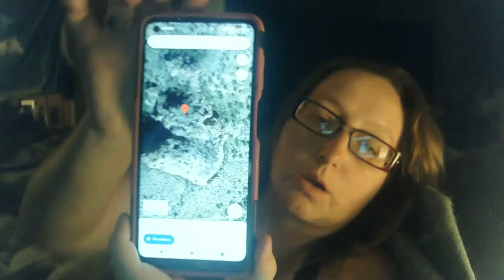Live Reading Daniel Robinson ( 6/21/22)this is Shocking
Live Reading on Daniel Robinson ( 6/21/22)
This is in no way facts but just Psychic/ Medium Impressions. Everyone is innocent till proven guilty in the court of law. Below are ways to support me in the see more section. ( Podcast, Membership. Patron, donations, Email for case or readings, Merchandise and my book on Amazon )

I'm so excited about it...👇👇 Check it out

You can still get shirts at this link 👇👇
Shirts-

Wish list

Pateron-